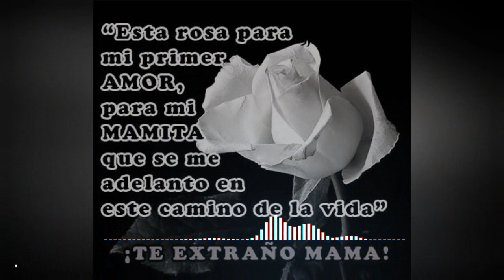😭Tu Me Cuidastes Mucho Tiempo mamita😭 Homenaje A Todas Las Madrecitas__En__El__Ecuador__y__El__Mundo